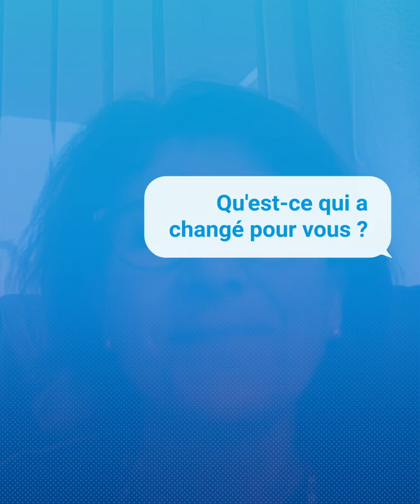Sage-femme face au COVID-19 - "Toute la préparation à l'accouchement je la fais en téléconsultation"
Vous êtes professionnel de santé et souhaitez témoigner ?

Aujourd'hui, Mme Marie-Amélie Bonnet, sage-femme à Mérignac, nous explique les récentes modifications de son cabinet et son état d'esprit face à l'épidémie de covid